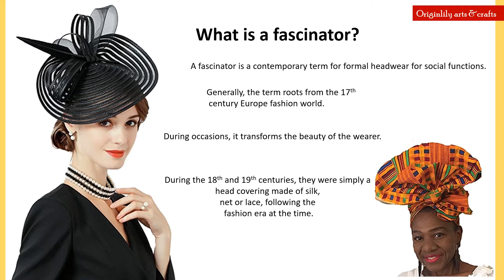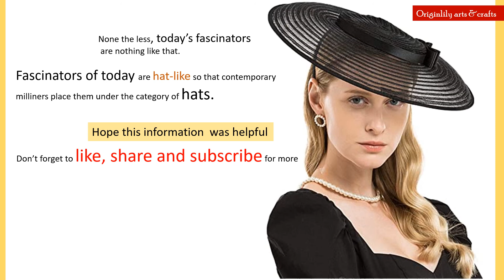What is a Fascinator?(A short millinery tip)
Today, we will learn something small about fascinators. A little tip everyday can establish us in the field of millinery. Be encouraged. Enjoy!

Hi Guys, Welcome to my interesting craft time channel where you will learn different crafts like slippers design, hand accessories, hair accessories, fabric flowers, brooches and many D.I.Y at your convenience. If you are also looking to creating different crafts with common items you find at home, then this is the right channel for you.

YOU, my lovely subscriber inspire me, so feel free to let me know how it goes anytime you try out any of the crafts i post, by posting your challenges in the comments section below.

This way, i can reach out and help in any way possible. Without you, i wont enjoy this experience, and so stay blessed and forever connected to me so please subscribe to my channel and support me; kindly like, comment and share my videos.
Many Many Thanks and stay blessed.